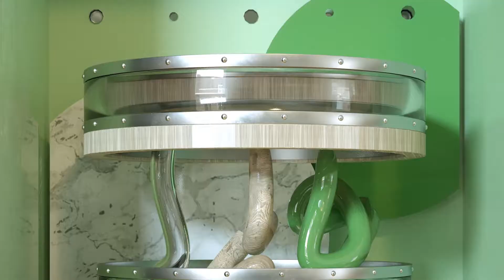Guillaume Combeaud SHOWREEL 2018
I'm freelance 3D Designer, Motion Designer in Montreal, QC.
Skills: Cinema 4D - Octane - X-Particles - After Effects

Music : Max Tannone - Beastie Boys - Skills To Lighten Up